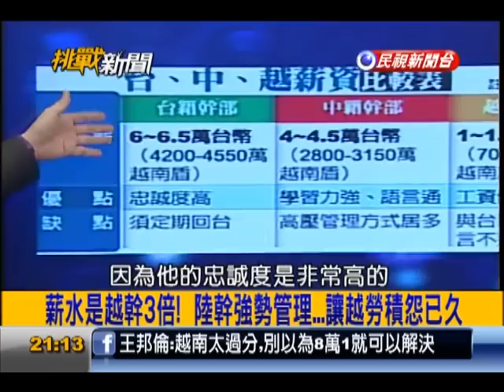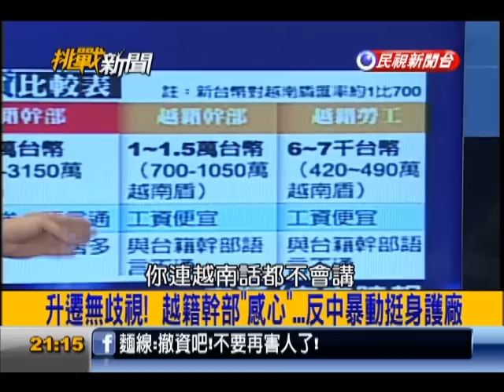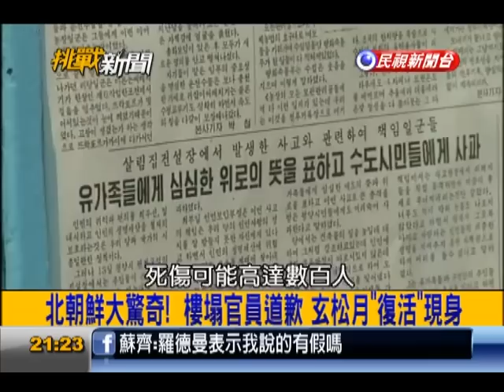2014.05.19【挑戰新聞】再懲越?! 坦克.自走砲.裝甲車 解放軍集結中越邊境!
部署驅逐艦.巡邏艦 護鑽油台...中國不惜一戰?!
暗潮洶涌?! 瓦解中國"9段線" 美逼台舉證"11段線"!
薪水是越幹3倍! 陸幹強勢管理...讓越勞積怨己久!
北朝鮮大驚奇! 樓塌官員道歉 玄松月"復活"現身!
歐巴馬糗了... 曾拒發簽證 莫迪將就任印度總理!
終結國大黨執政! 莫迪將任總理 印度人民勝利?!
美機密"CONOP 8888"曝光 31頁報告教導抵抗喪屍!
"睡美人病"原因? 專家懷疑與鎮上開採鈾礦有關!
萬年經典童話"睡美人" 來源竟然是愛神邱比特?
1536年5月19日 英國皇后安妮博林因通姦罪斬首!
教廷拒絕亨利八世離婚請求 宗教改革導火線!
揭密! 16-18世紀王室通緍 先經教皇同意才可舉行!